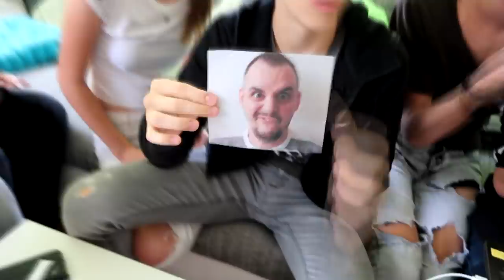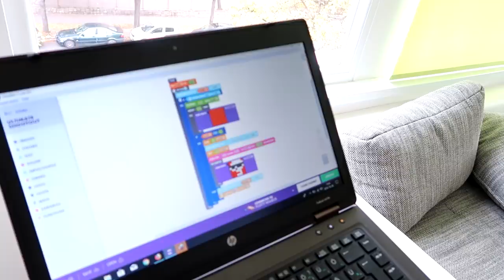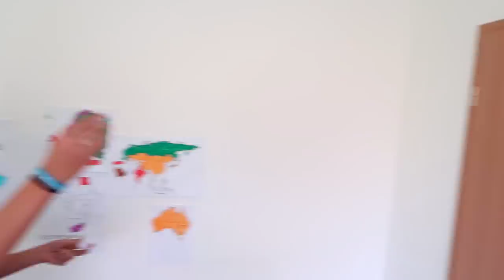🤘🎮A GAMER SULIBAN JÁTÉKOT CSINÁLTAK BELŐLEM!🎮🤘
♣♣♣ELÉRHETŐSÉGEIM ♣♣♣